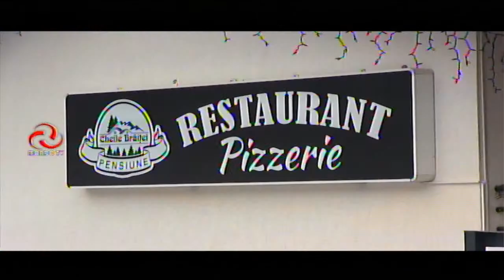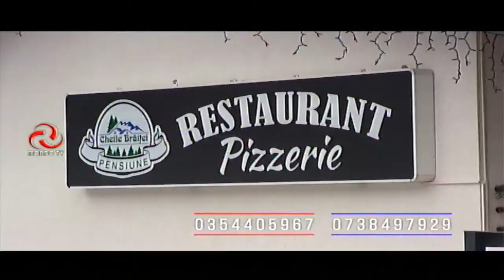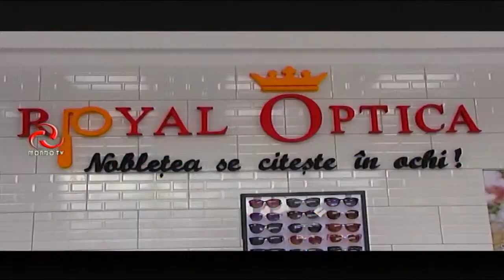PUNCTUL PE I - COSTEL AVRAM ȘI CONSILIUL JUDEȚEAN ÎN AN ELECTORAL